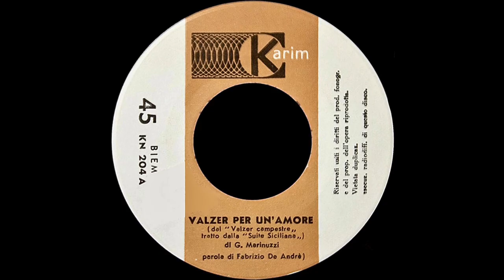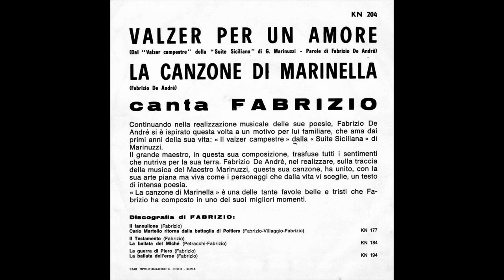Fabrizio De André - ‘Valzer per un amore/La canzone di Marinella’ - (45 giri - KN 204 Karim)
‘Valzer per un amore/La canzone di Marinella’ è il sesto 45 giri di Fabrizio De André, pubblicato nel 1964 con l’etichetta Karim.
lato A
1. 00:00 𝘝𝘈𝘓𝘡𝘌𝘙 𝘗𝘌𝘙 𝘜𝘕 𝘈𝘔𝘖𝘙𝘌
lato B
2. 03:40 𝘓𝘈 𝘊𝘈𝘕𝘡𝘖𝘕𝘌 𝘋𝘐 𝘔𝘈𝘙𝘐𝘕𝘌𝘓𝘓𝘈